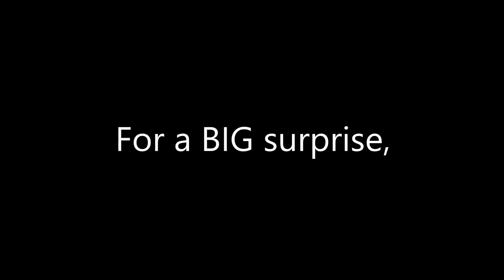A Sneak Peek at Something New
Are You Ready? For A Surprise, That will change Mark-ey-boy!!

I hope you enjoyed this little clip that I put together. Yes I will be posting clips of Call of Duty BOII. I am still figuring out the features on my capture card but I will post a video on this every so often.

Music

Reapers
By: Winside